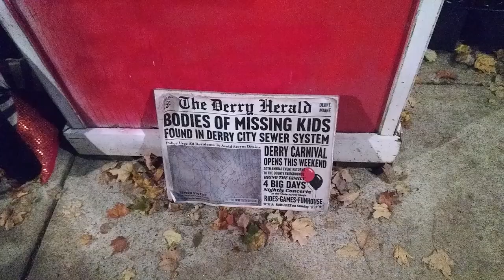The Most Haunted House in ALL of Oak City!